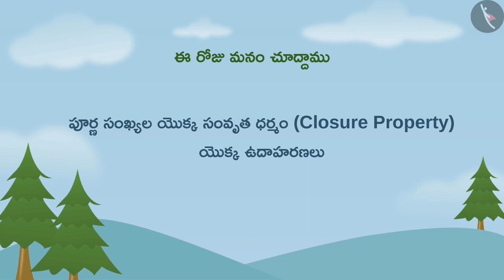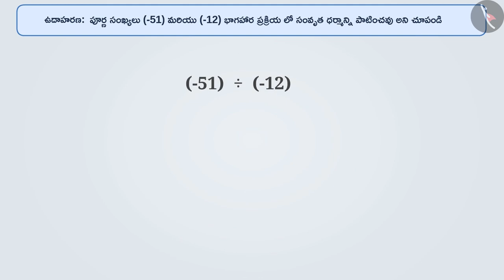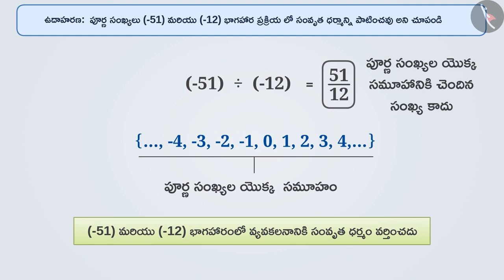పూర్ణ సంఖ్యల సంకలనంలో సంవృత ధర్మం Part 2-3||Class 7 || తెలుగు మీడియం || MANA TV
Subject :  లెక్కలు

Topic  :  పూర్ణ సంఖ్యల సంకలనంలో సంవృత ధర్మం